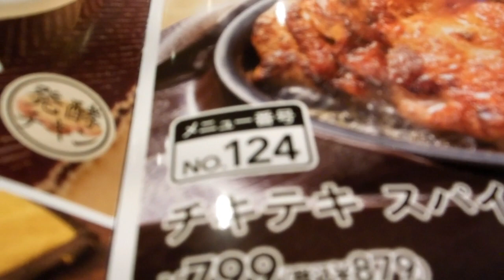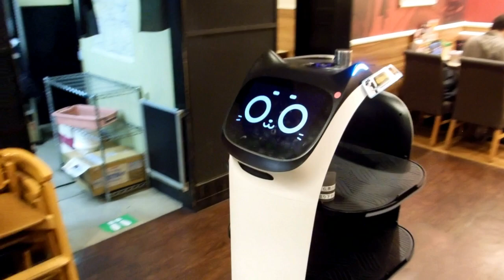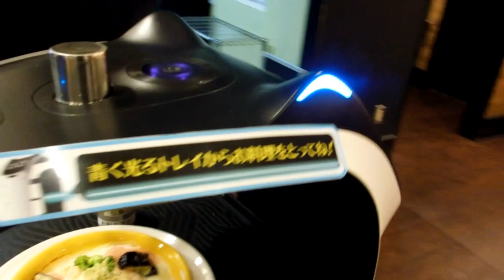Robotic Waiters in Japan!